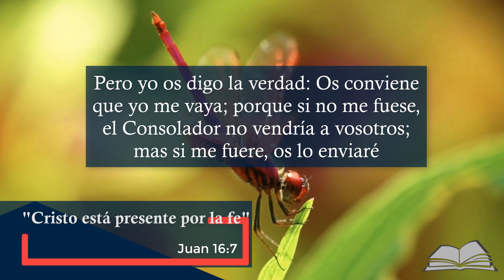Cristo está presente por la fe